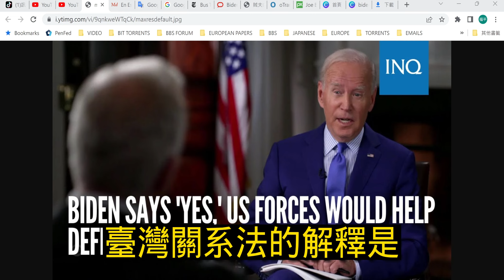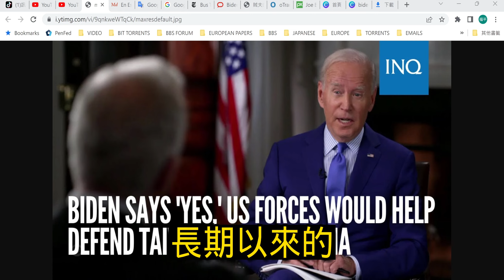20220920 美國總統拜登再次稱將保衛臺灣